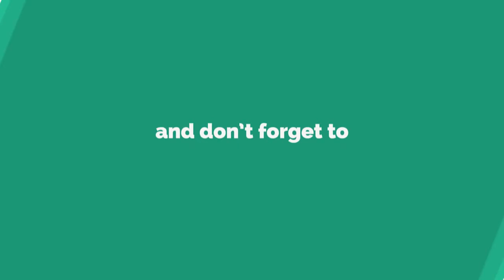Samsung Galaxy On7 Prime , Mall By STT.